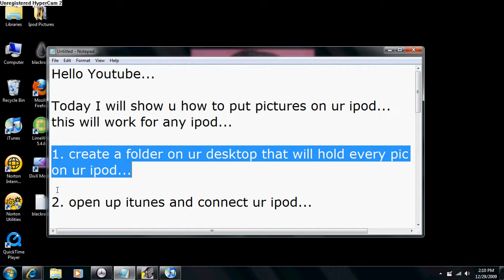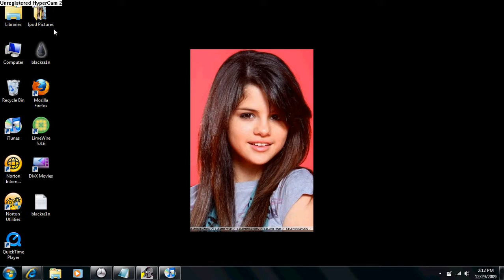how to put photos on your ipod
This video will show you how to easily put pictures on your ipod!!! PLEASE RATE, COMMENT AND SUB 4 SUB!!! LOL PCEE!! LOL